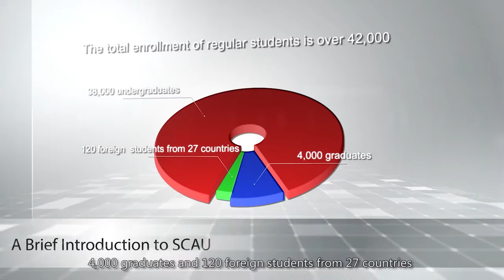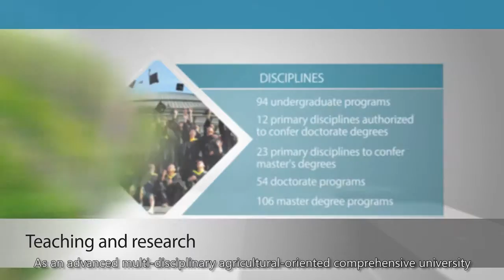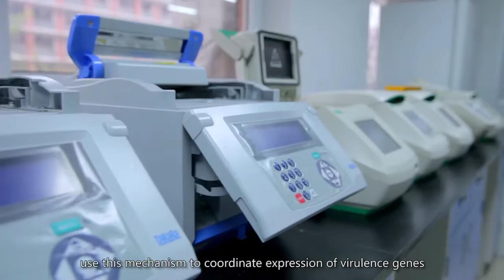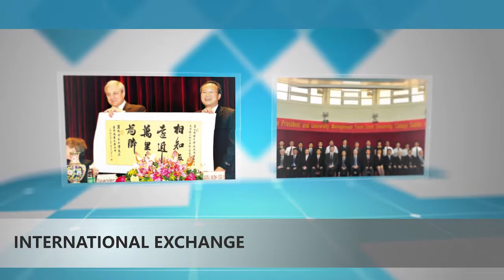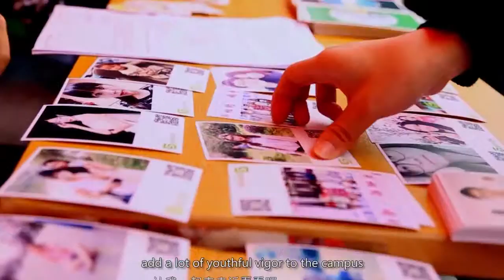South China Agricultural University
One of the national key universities, South China Agricultural University is a “211 Project” university sponsored by both Guangdong Province and the Ministry of Agriculture during the ninth and tenth “Five-year Plan”. The university is also ranked to be “excellent” by the Inspection for Undergraduate Education organized by the Ministry of Education. Situated at Guangzhou, the “city of flowers”, the university enjoys beautiful scenery and pleasant environment. The campus covers an area of over 8250 mu (550 hectares), and the total gross floor area is over 1.37 million square meters.